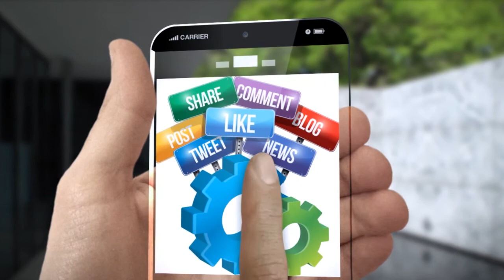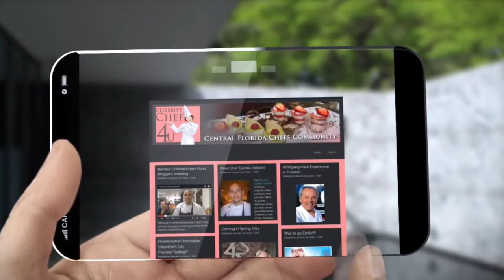Keith R. Esbin - The Greyhound Chef